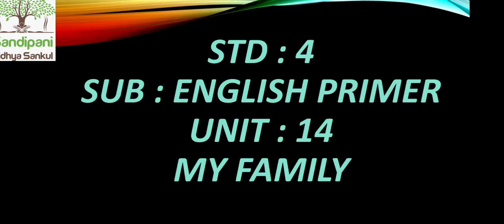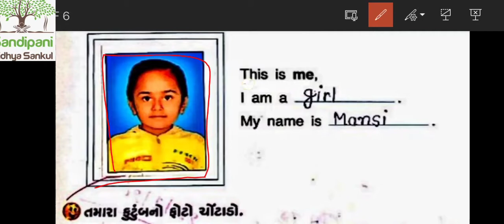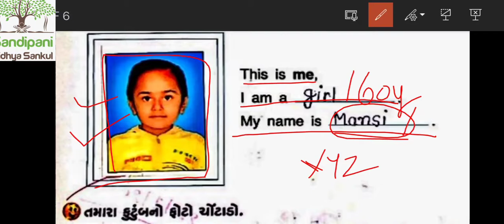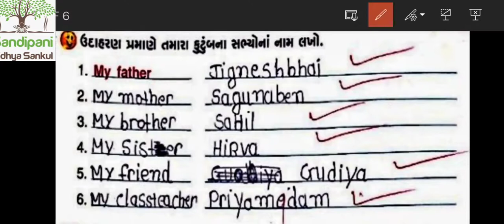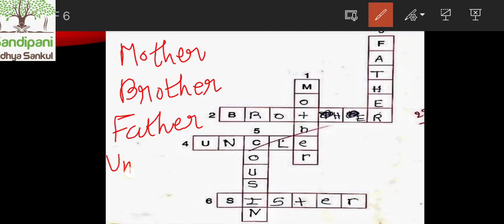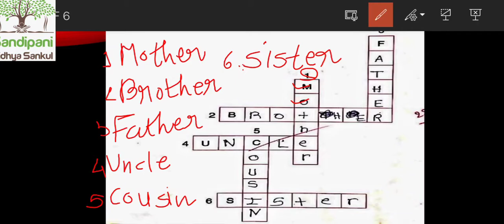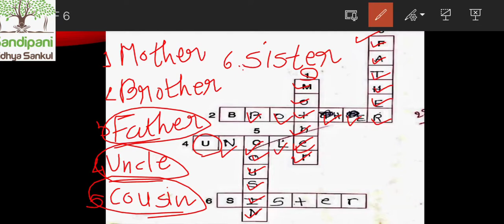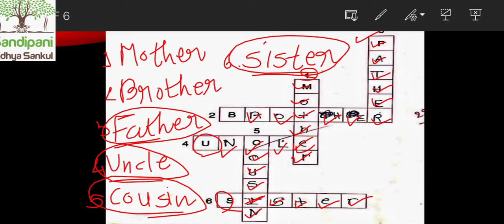STD : 4 || English primer || unit : 14